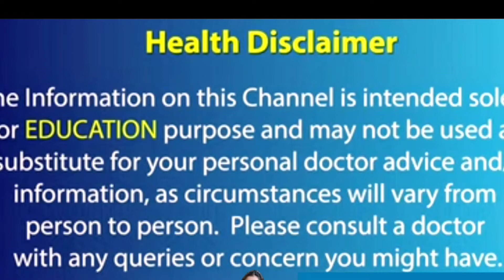ఈ 2 రోజుల్లో 8-12 గంటల లోపు కలిస్తే గ్యారెంటీగా ప్రెగ్నెన్సీ వస్తుంది | Best time to Get Pregnant